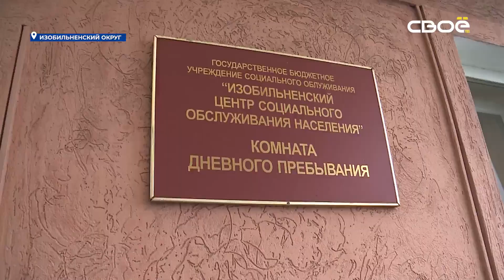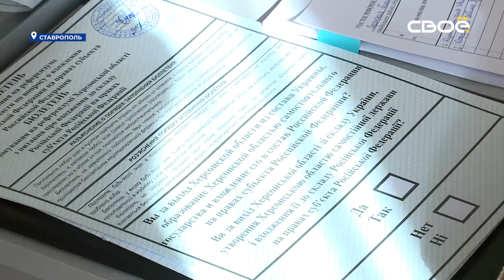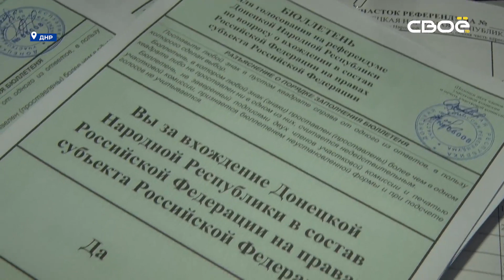Жители Донбасса голосуют на Ставрополье за будущее своей малой родины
Оставить свой голос они смогут до 27 сентября включительно.

На Ставрополье жители ДНР, ЛНР, а также Запорожской и Херсонской областей принимают участие в голосовании о вхождении этих территорий в состав Российской Федерации. О том, для чего они пришли на избирательные пункты, вынужденные переселенцы рассказали корреспондентам телеканала «СвоёТВ».